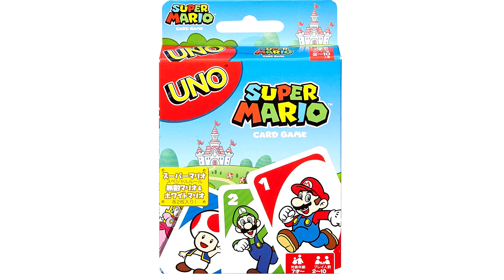60 Super Mario Party Ideas and Super Mario Bros. Supplies!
To get the Mario party food cards and other party printables -- for pocket change, available in minutes! Other Mario products available here, on Amazon For more quick, fun, and inexpensive party ideas, visit SharingPartyIdeas.com!